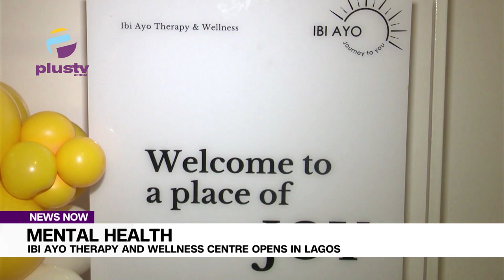Mental Health: Ibi Ayo Therapy And Wellness Centre Opens In Lagos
Family and friends of Funto Ogunbanwo have gathered to celebrate the Grand Opening of a Counselling Center, Ibi Ayo Therapy and Wellness.